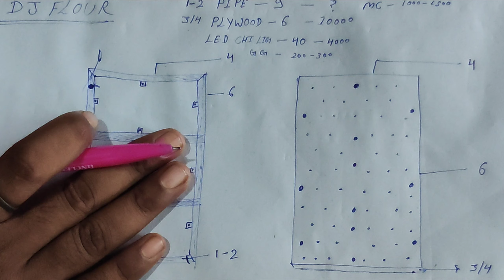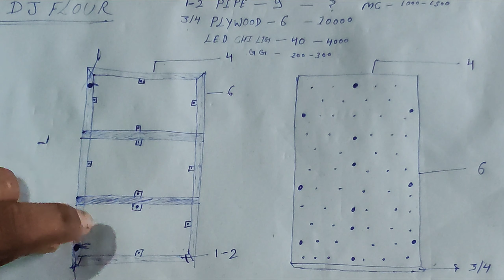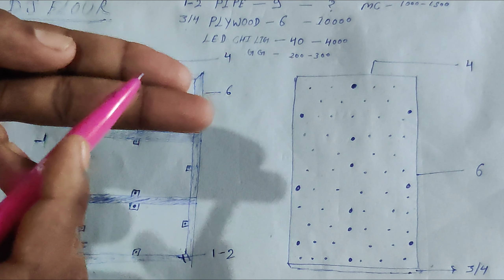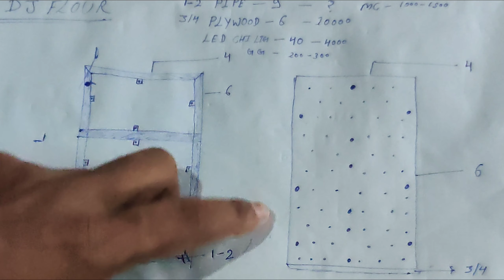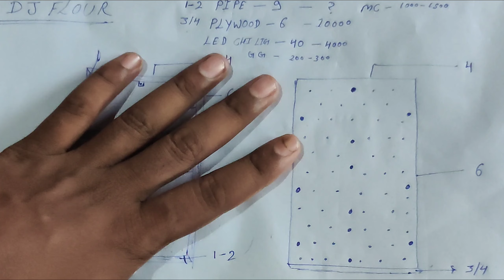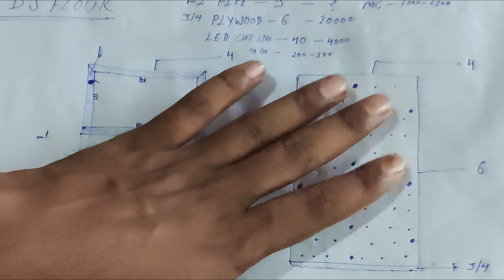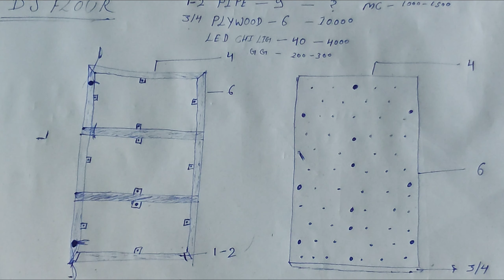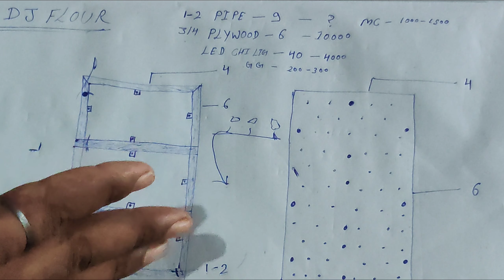How To Make DJ Floor In HIndi || Dj Floor Price In India || Star Light Dj floor || Dj Floor Setup